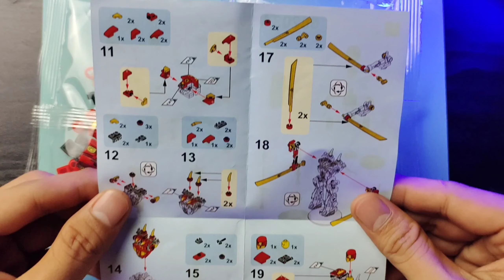LEGO Speed Build NinjaGo Kai's Mech Armor - LEGO Compatible 4k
Hello everyone! Here's my new video 😁 one of my K.O NinjaGo Mech types 😁 have fun and keep safe 🙏🏻😁